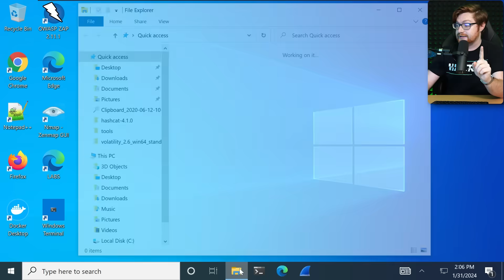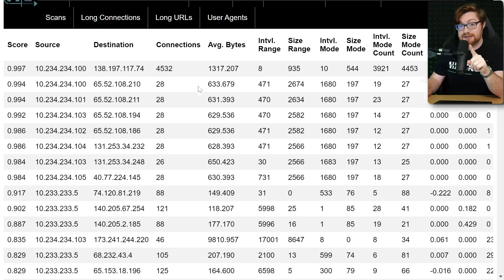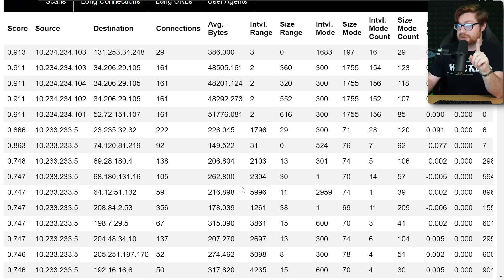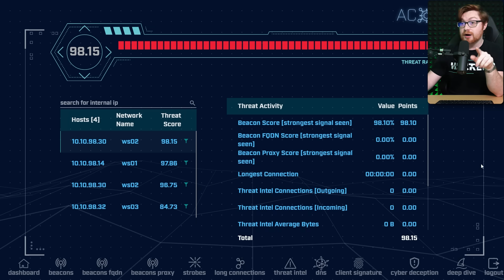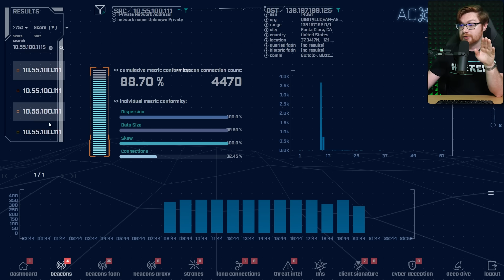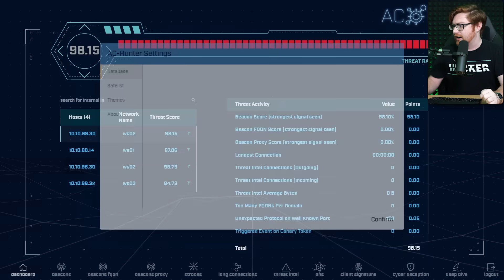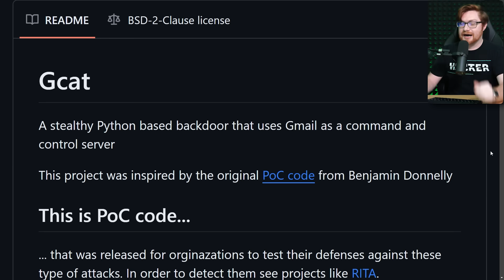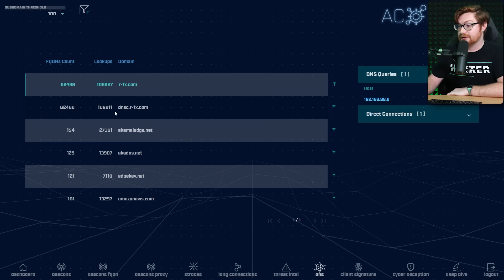Network Threat Hunting Made Easy (Finding Hackers)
|| Jump into Pay What You Can training at whatever cost makes sense for you!

Free Cybersecurity Education and Ethical Hacking with John Hammond